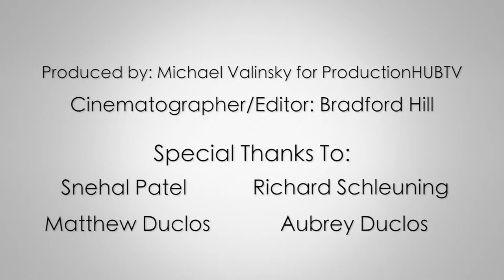Duclos Lens Lab: Zeiss CP.3 XD's with Cinematographer Daniel Marks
An interview backstage from the Duclos Lens Lab: Zeiss CP.3 eXtended Data Workflow with Cinematographer Daniel Marks. Following the introduction of the new Zeiss CP.3 & CP.3 XD Lenses, Carl Zeiss & Duclos Lenses teamed up to present a Lens Lab at RED Studios in Hollywood.

In this session, attendees learned why this metadata resource is quickly changing the way we make and process video, and how ZEISS has taken this technology to the next level by making metadata available to use in real-time and in post with the introduction of the CP.3 XD lenses & workflow.

Digital technologies have transformed traditional filmmaking and refashioned the market. New and innovative technologies in both production and post-production have paved the way for a more versatile, cost effective and advanced workflow. The ZEISS CP.3 family is the latest contribution from ZEISS to support creative and progressive filmmaking with an affordable, future-proof and premium quality lens set. The ZEISS CP.3 lenses offer the perfect combination of high image quality and reliable usability. They exhibit the clean, crisp characteristics ZEISS is known for, together with an interchangeable mount system and full-frame coverage. The ZEISS CP.3 XD version features innovative and ground-breaking lens data technology to speed-up and simplify the workflow on set and in post-production.

Ranging from 15 mm to 135 mm, the ten focal lengths available in the ZEISS Compact Prime CP.3 or CP.3 XD series cover all applications from wide-angle to telephoto. The ZEISS CP.3 lenses feature advanced lens coatings, painted lens rims and special light traps within the barrel to eliminate unwelcome veiling glare and flares. The result is higher contrast, richer blacks and more saturated colors. The standardized positioning of the focus rings and a consistent 95 mm front diameter allows for fast and easy changeover while on set. Consistent T-stops simplifies lighting on set and exposure compensations (T2.9 for 15 to 21 mm and T2.1 for 25 to 135 mm). Currently the 10 focal lengths that are available are, the 15mm, 18mm, 21mm, 25mm, 28mm, 35mm, 50mm, 85mm, 100mm, 135mm.

The ZEISS eXtended Data technology adds new opportunities to simplify and increase the accuracy of the image capture and processing workflow. ZEISS eXtended Data unifies two data sets: key lens data based on the open /i Technology standard and supported by a wide range of cameras and accessories, plus ZEISS specific lens data that contains precise lens characteristics.